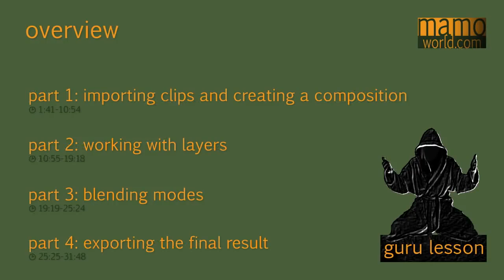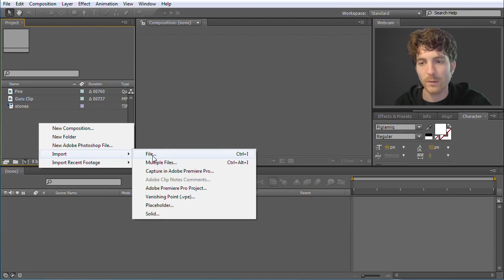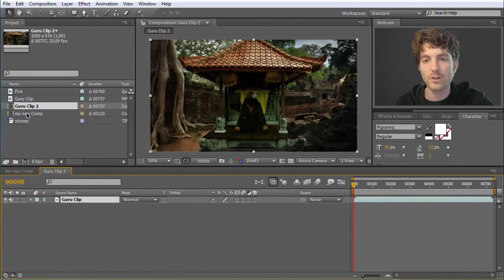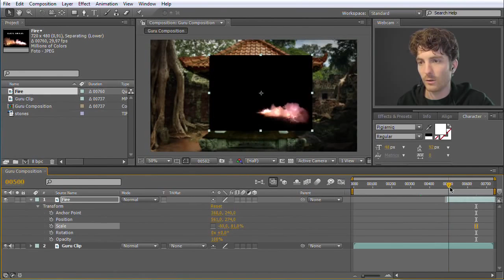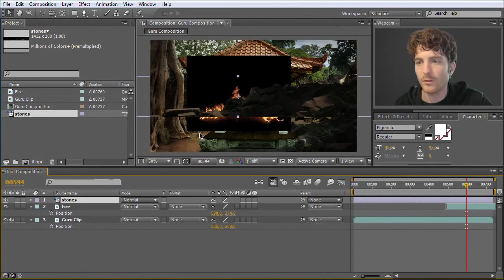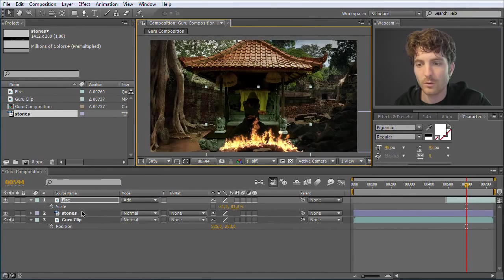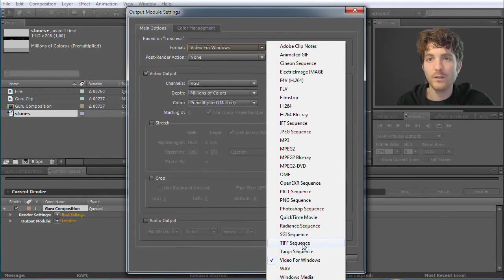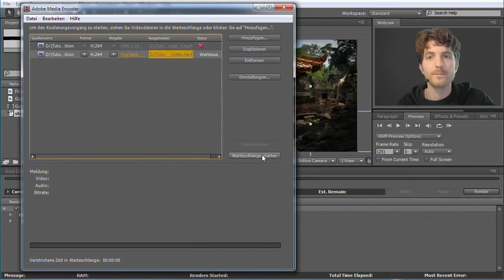After Effects 9 Beginner Tutorial Guru Lesson 1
v=9ttyYh...SHOUT-OUTS FROM THE PREVIOUS TUTORIAL:BryanWStudiosPedro Zamalloa Marie Fetet

Vaibhav bhor darklandmanfilmacionesortiz Kelly Rougier Cellus Christie FilmFaggot comm go liamdbarlow

Helenripley Søren Overgaard Andersen brotschuh Leila Dean vxENVYxv EduardoJuarezVega Zlatko Atanasov

5 2 3 4 minutes short easy simple basic kriscoart kris truini vex slow motion dub step explosion vfx visual effects

reel simple fast after effects ae aftereffects how to CS5.5 CS7 CS8 new latest CS3 CS2 CS1 CS0 lol After Effects CS6

tutorial learn in 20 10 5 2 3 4 minutes short easy simple basic kriscoart kris truini vex slow motion dub step

explosion vfx visual effects reel simple fast after effects ae aftereffects how to CS5.5 CS7 CS8 new latest CS3 CS2

CS1 CS0 lol After Effects CS6 tutorial learn in 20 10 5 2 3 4 minutes short easy simple basic kriscoart kris truini

vex slow motion dub step explosion vfx visual effects reel simple fast after effects ae aftereffects how to CS5.5 CS7

CS8 new latest CS3 CS2 CS1 CS0 lol After Effects CS6 tutorial learn in 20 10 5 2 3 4 minutes short easy simple

basic kriscoart kris truini vex slow motion dub step explosion vfx visual effects reel simple fast after effects ae

aftereffects how to CS5.5 CS7 CS8 new latest CS3 CS2 CS1 CS0 lol After Effects CS6 tutorial learn in 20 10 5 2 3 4

minutes short easy simple basic kriscoart kris truini vex slow motion dub step explosion vfx visual effects reel

simple fast after effects ae aftereffects how to CS5.5 CS7 CS8 new latest CS3 CS2 CS1 CS0 lol